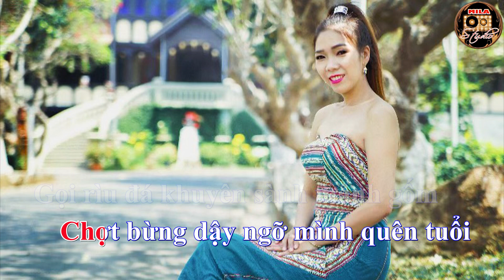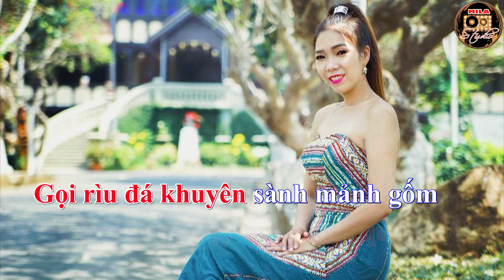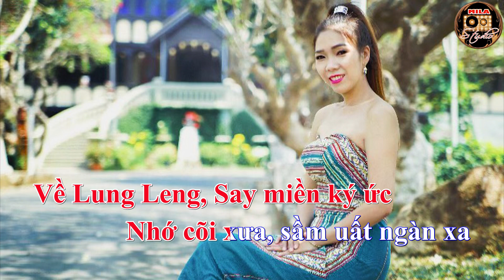Karaoke | Bình Minh Lung Leng (Tone nữ Fm ) | Sáng Tác - Mạc Hùng | MILA Studio